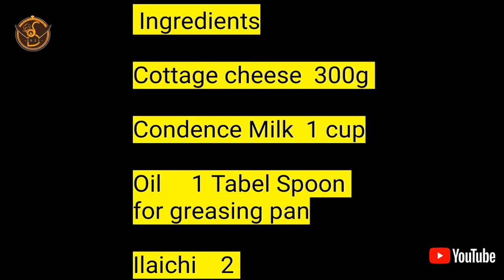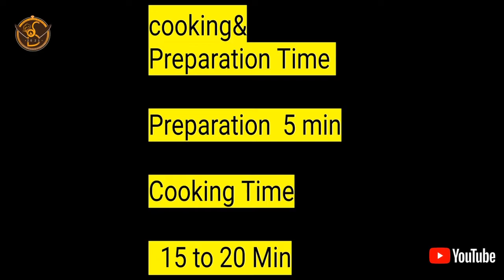Cottage Cheese Qalaqand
Cooking Time
15..20 minutes
Garnishing  2 minutes
Number of Servings
5 to 6 persons

Flame on , Take pan and grease it with oil

Then add Cottage cheese ,and add condensed milk mix it

Then add  dry milk powder  mix all ingredients very well
Cook it for 12...15 min on medium heat

Keep stirring otherwise it will burn and can be smell of burning

After 2..3 minutes , mixture will be getting thick
Keep cooking and stirring

Here add Crushed ilaichi .. mix well

Mixture will be getting thick

Cook until Mixture become a soft dough like

When all mixture separating from pan bottom and became soft dough

Then let it cool

Then Transfer it into greased tray  Set it well

Then garnish it with crushed pistachio and Almond
Again Press it well and Set it
Then leave it for 5,6 hours at Room Temperature
If you want  quick then  you can keep it in Refrigerator for 2,3 Hours

Now Super Tasty Qalaqand is Ready

Try it and Enjoy it

Music Credit;